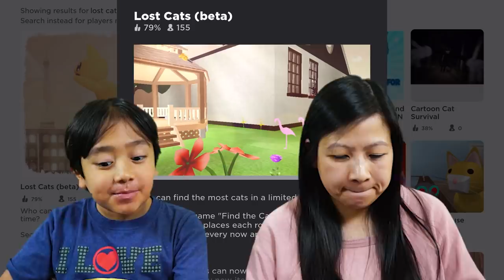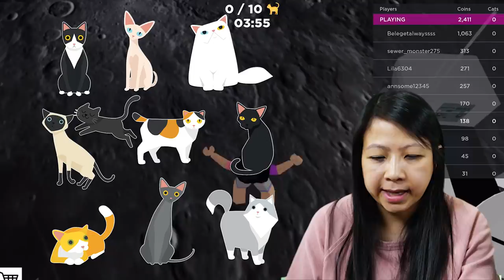Ryan Helps Kittens and Adopts Cats in ROBLOX LOST CATS Let's Play with Ryan's Mommy